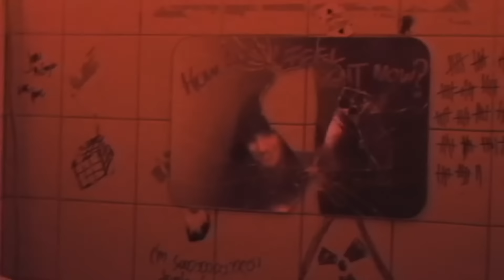Tokyo Tears - Veins (Music Video)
lucid

beautiful and trippy music